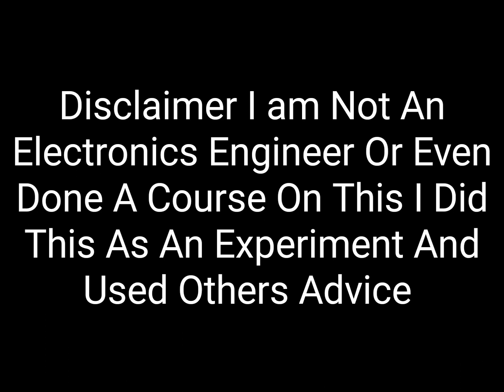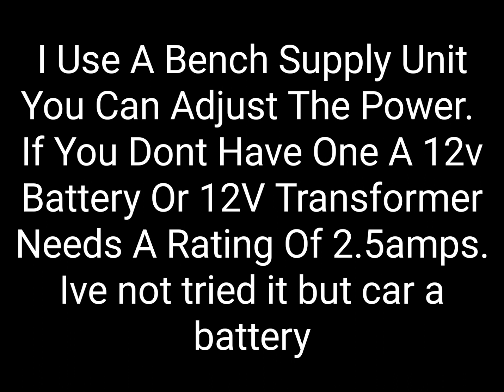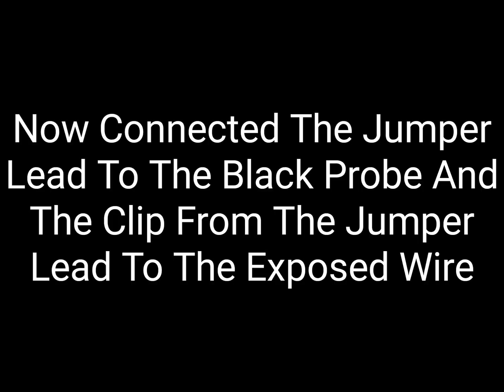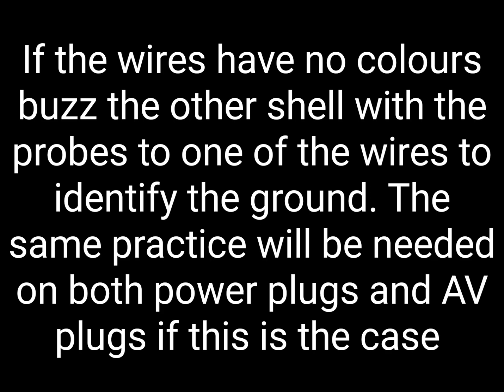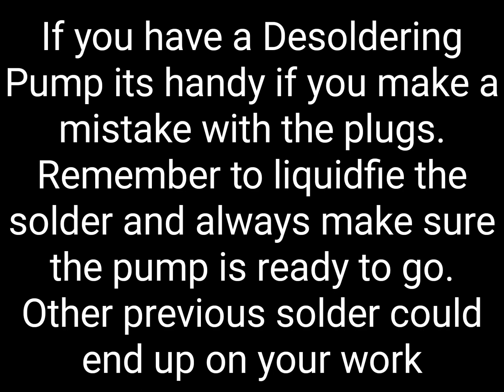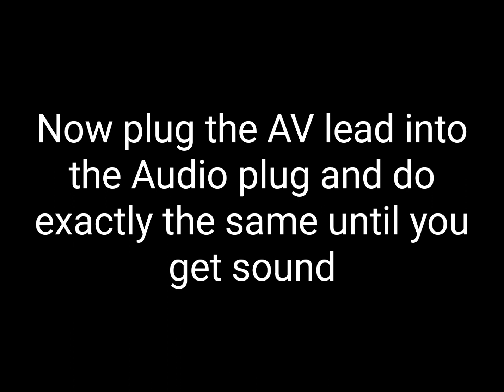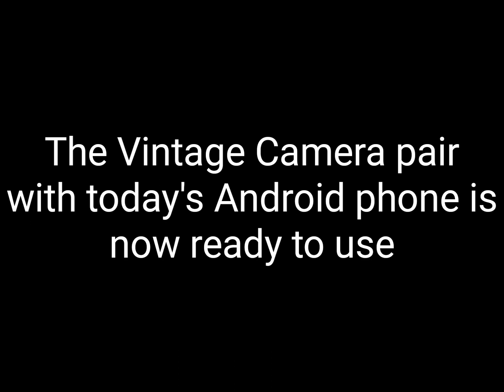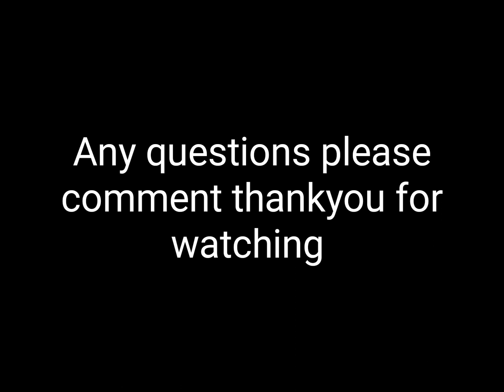How To Connect A Vintage Vidicon Tube Camera To A Modern Android Mobile Phone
Tutorial on how to pair a vintage Ferguson Videostar 3v20a vidicon tube camera to a up-to-date android mobile phone

QWORK® 50Pcs Alligator Clips,...

Tomost Long 8 PIN DIN CABLE Male...

Switch Electronics 2.5mm x 5.5mm...

TECHGEAR OTG 3.1 USB C to USB...

continue VHS to Digital Converter...

Mercury MAG01 | Heavy Duty...

Soldering Iron Kit 80W LCD Adjustable Temperature 180-520°C Electric Welding Tool ON/Off Switch, 50g Solder Wire, 5 Soldering Tips, Desoldering Pump, Wire Stripper Cutter, Stand, Tweezers,Tool Case